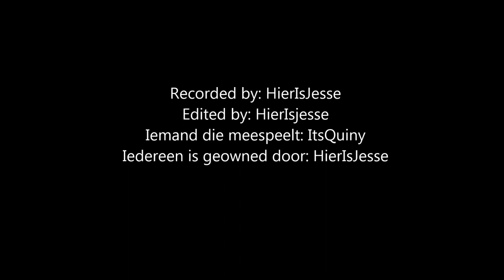A Hypixel Skywars Montage - Trying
I
     I
     V

Over dit kanaal:
Er komen wel verschillende serie's, zoals:
1v1's met verschillende mensen. (Verschillende servers)

Later mjensen!